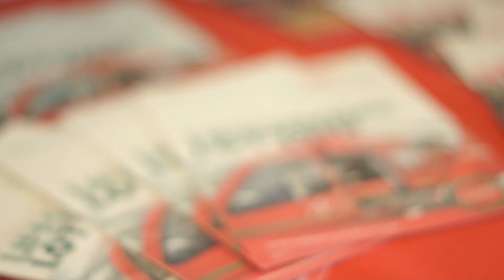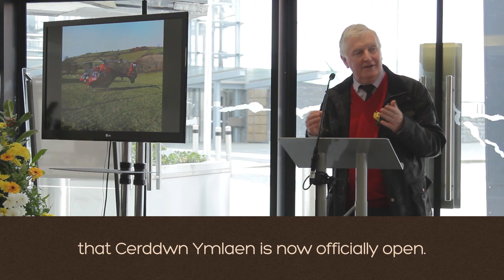Lawnsiad [Cerddwn Ymlaen 2013] Launch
Lucy a Rhodri Owen yn lawnsio Cerddwn Ymlaen 2013 yn mwytu Ffresh yn Canolfan y Mileniwm. Adloniant gan Rhys Meirion, Elin Fflur, Tudur Owen, Eirlys Bellin a Sioned Terry.

Lucy and Rhodri Owen host the launch of Walk On for Wales Air Ambulance, 2013. Entertainment from Rhys Meirion, Elin Fflur, Tudur Owen, Eirlys Bellin and Sioned Terry.